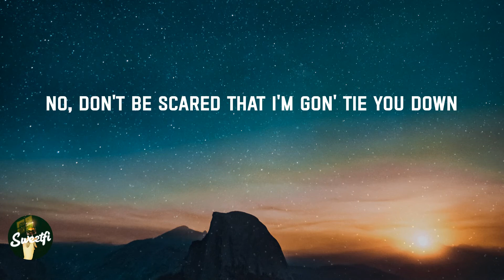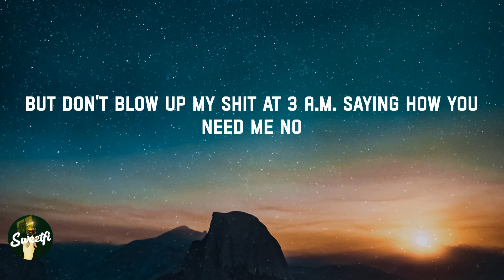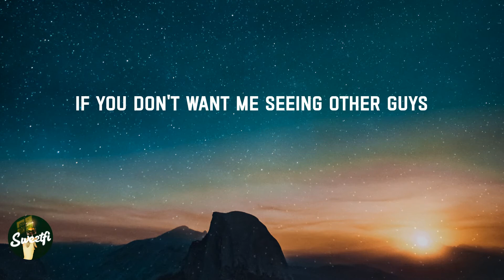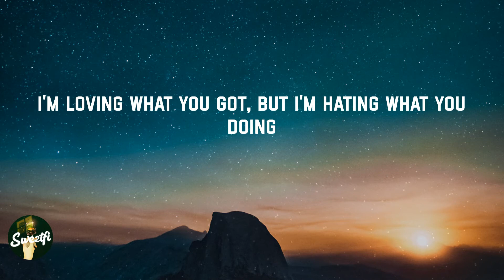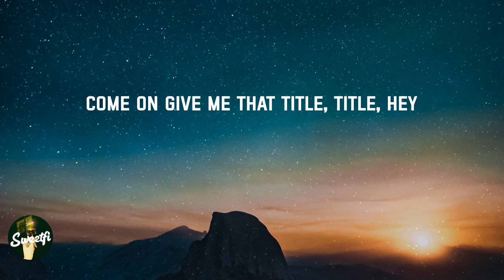Title - Meghan Trainor (Lyrics)